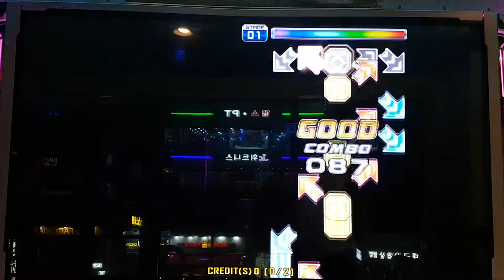특이한 챌린지 바이올렛 퍼퓸 S14 AV 300 Violet Perfume | Pump It Up Prime 2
아마 트위스트 오브 페이트 나왔을 때 저배속 연습한다고 일부러 해 봤던 챌린지였을 거에요.

스텝 제작자 BANNIE